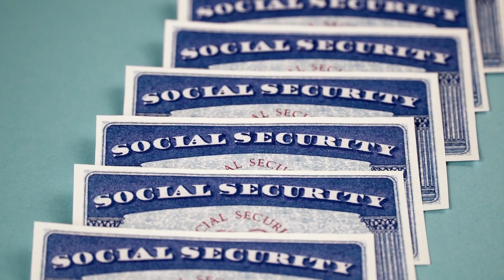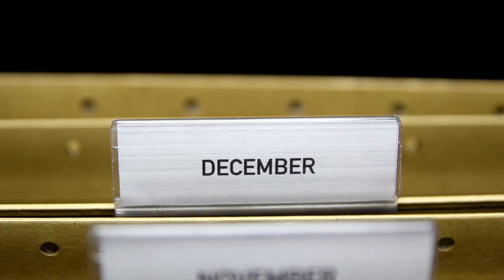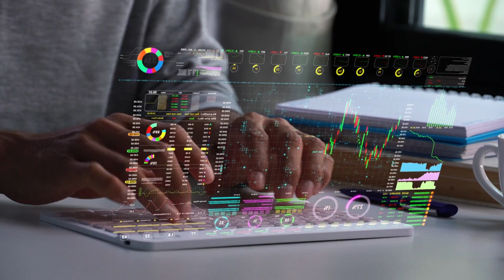TWO CHECKS IN MAY, SSI, SSDI, VA, | 2025 COST OF LIVING ADJUSTMENT AND "NEW" $120 SUMMER EBT PROGRAM